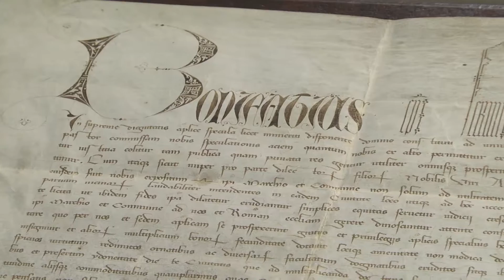Unife protagonista su Rai 2 con Voyager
Quasi 2 milioni di audience (8,57% di share), lunedì 4 luglio alle ore 21 su Rai 2, per la prima puntatat di Voyager – Speciale “Italia straordinaria, il Paese che ha cambiato il mondo” condotta dall’autore Roberto Giacobbo, che ha scelto come protagoniste la città di  Ferrara, più segreta e nascosta, e l’antica storia del nostro Ateneo, dalla fondazione alle più contemporanee ricerche all’avanguardia.

Livio Zerbini, docente di Unife e Direttore del Se@, ha accompagnato i telespettatori in un viaggio alla conoscenza delle bellezze e misteri di Ferrara e della storia secolare dell’Ateneo, partendo dalla Bolla Pontificia di fondazione.

Specifica Zerbini: “ Un percorso per scoprire assieme il volto nascosto di una delle più affascinati città estensi e di uno dei più antichi Atenei d’Italia, che ha ospitato illustri studenti, fra cui Nicolò Copernico e Pico della Mirandola, fino alle innovazioni dei giorni nostri in tema di didattica e di ricerca”.

Uno straordinaria vetrina per la conoscenza e la promozione di Unife, nonchè una importante opportunità di orientamento per i giovani che sono in procinto di scegliere il percorso di studi universitari.